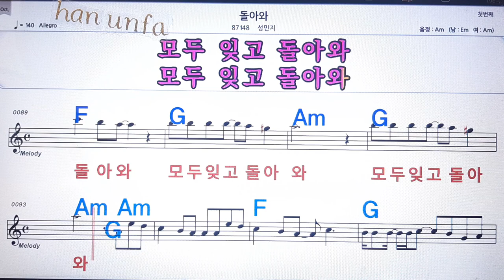돌아와'/성인지💋노래방 반주*기타 코드 악보*가라오케💖Karaoke*Sheet Music*Chord*MR